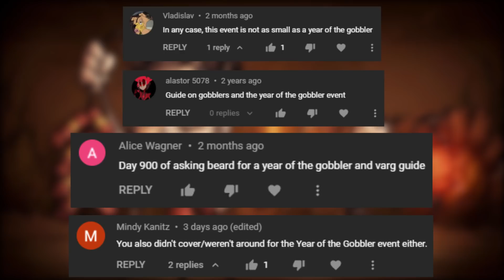Don't Starve Together Guide: Year of The Gobbler Update Event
Join Beardo on a trip down yet another memory lane with the, Year of The Gobbler Event! More gobbles, less berry stealing and a surprisingly powerful fan awaits!